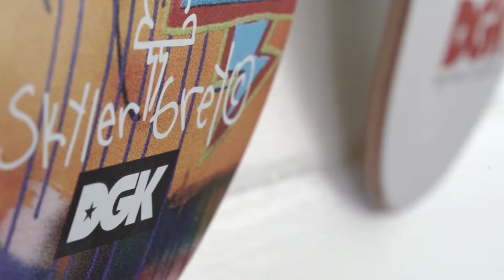STEVIE WILLIAMS x G-SHOCK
Скейт дарит настоящую уличную свободу.
Весь город становится одним большим скейтпарком, где ты можешь делать всё на что способен. Почувствуй настоящую свободу с часами G-SHOCK.